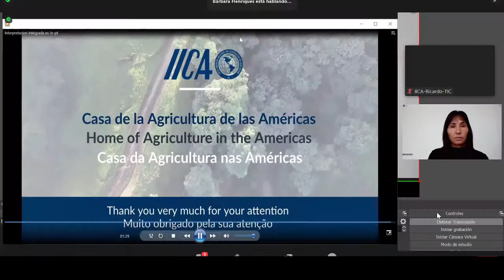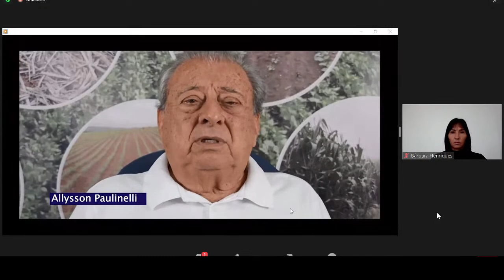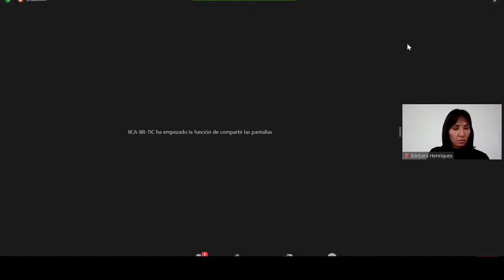International Tropical Agriculture Week - Session 1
The Brazilian Agricultural Research Corporation (Embrapa) and the Inter-American Institute for Cooperation on Agriculture (IICA) present the International Tropical Agriculture Week (AgriTrop), to be held from 22 to 26 March 2021.